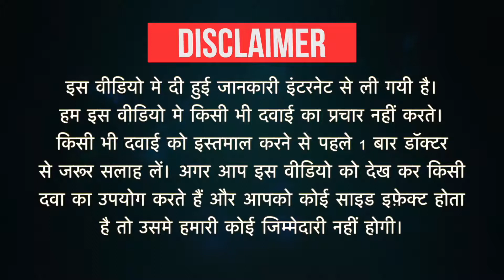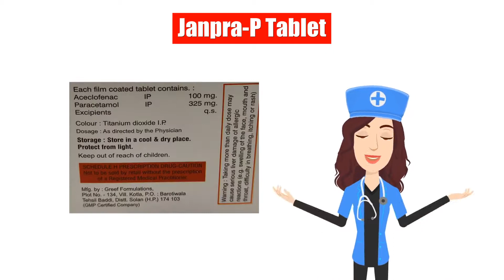Janpra-P Tablet Uses in Hindi | Side Effects | Dose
Janpra-P Tablet Uses in Hindi | Side Effects | Dosage